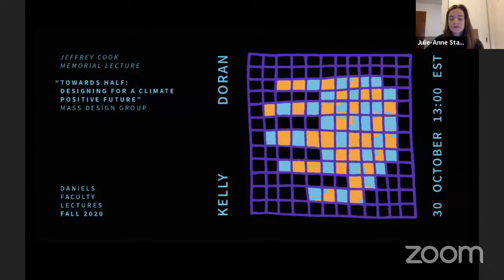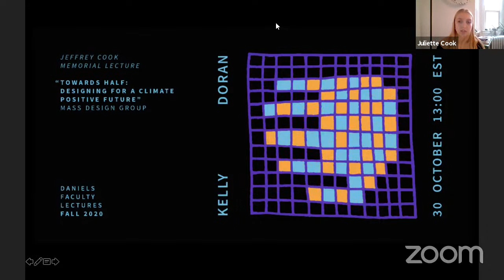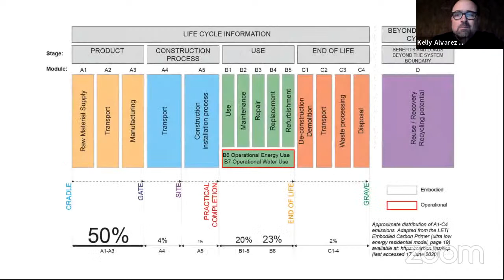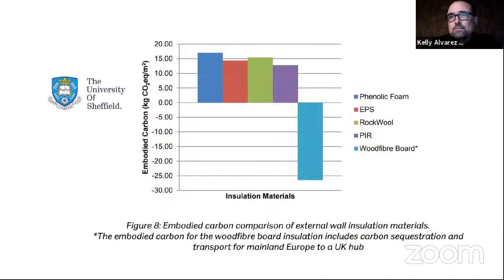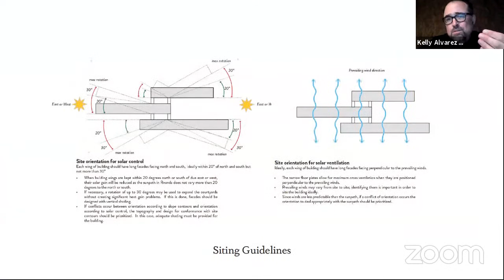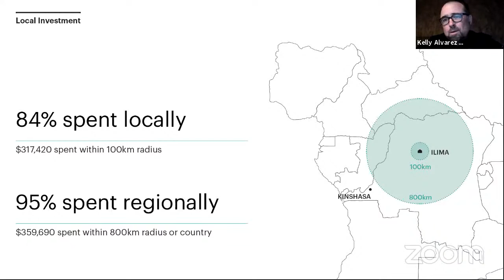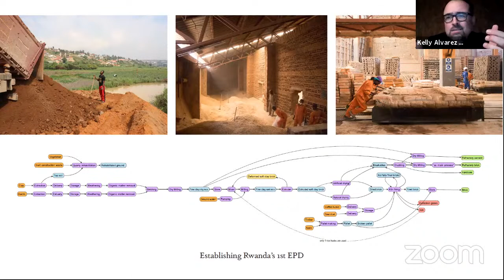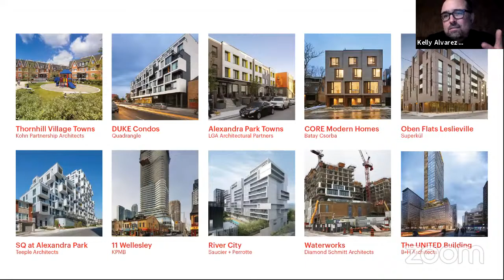Jeffrey Cook Memorial Lecture: Kelly Doran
Kelly Doran (MASS Design Group) presents "Towards Half: Design for a Climate Positive Future." How can the built environment meet the 2030 target and halve the emissions of construction and operations this decade? MASS's Good, Clean, & Fair approach offers a language and approach to address this profound challenge - linking climate and socio-economic justice in the process.

Jeffrey Cook Memorial Lecture is presented in the name of Jeffrey Ross Cook. The Faculty expresses its appreciation to the Jeffrey Cook Charitable Trust, which was established in 2005 to pay tribute to architect Jeffrey Cook, who was born in Canada and studied architecture at the University of Manitoba. The Trust, which continues with Jeffrey Cook’s lifework and legacy, has as its focus the opportunities of the built environment, and its interaction with the natural environment in securing human sustainability and enhancement. This includes passive and low energy design, respect for indigenous cultures, and the wise use of local resources in the built environment.